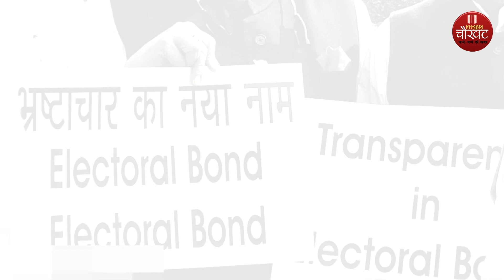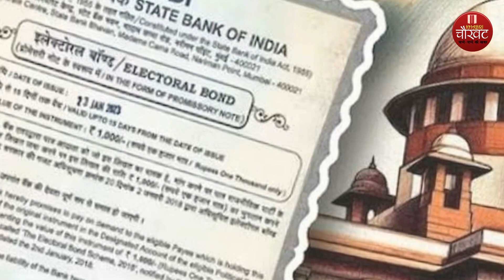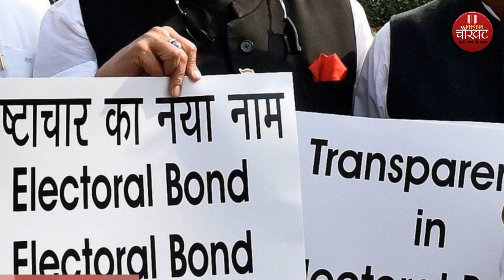इलेक्टोरल बांड को लेकर लोकतंत्र पर उठे गंभीर सवाल, जानकारों ने कही बड़ी बात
इस खास रिपोर्ट में देखिये इलेक्टोरल बांड को लेकर लोकतंत्र पर उठे गंभीर सवाल, जानकारों ने कही बड़ी बात